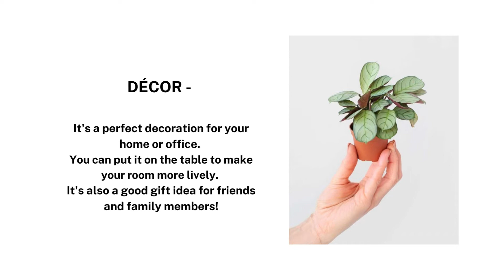calathea Amargris Plant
Looking for a Calathea Amagris plant? Look no further! In this video, I will show you where to find this unique and exotic plant.

This channel promotes and provides awareness about plants available in Sanjay Nursery.

 It's an e-commerce site that caters to the gardening needs of customers across India. We cater to both wholesale and retail customers. The main categories we deal in are Plants, Pots, Artificial Plants and Vertical Gardens, Growing media for plants, Lucky Bamboo, Imported flower Seeds and bulbs, and other Gardening accessories.

For personal visit Address : C/o Sanjay Nursery, Pune Solapur Road, Loni Kalbhor, Pune – 412201